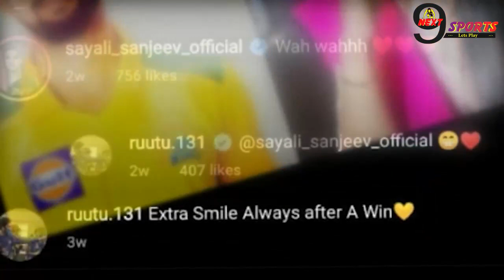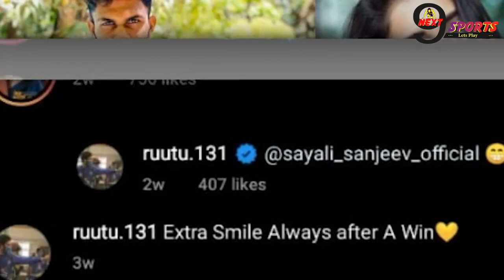ऋतुराज गायकवाड़ का नाम मराठी अभिनेत्री सयाली संजीव से जुड़ा, जानिए कौन है ये अभिनेत्री..!